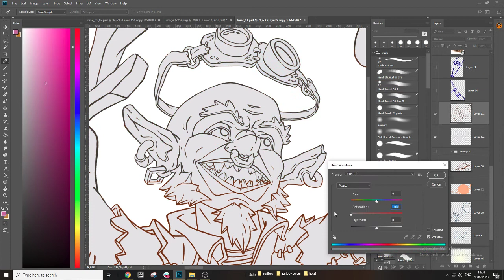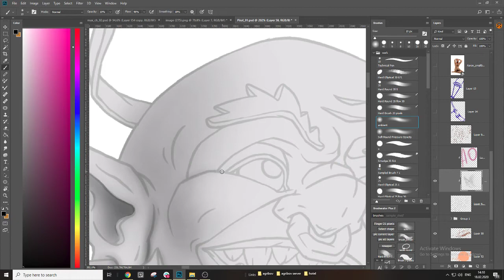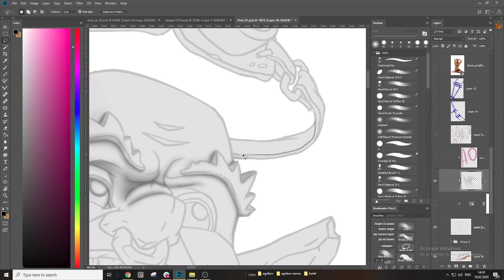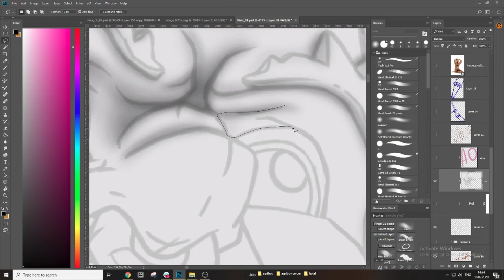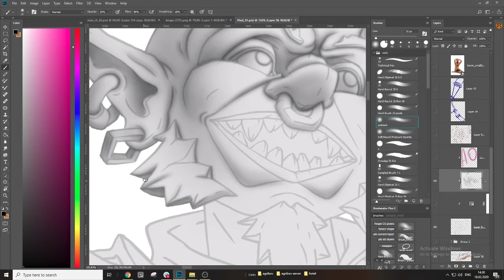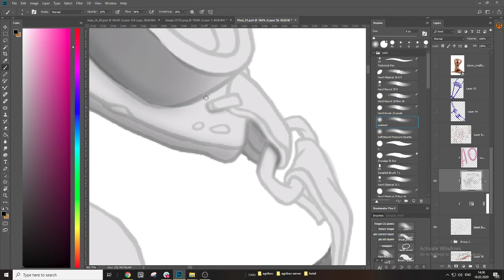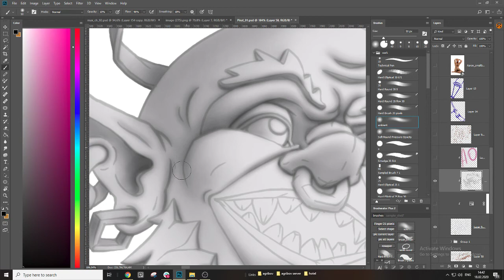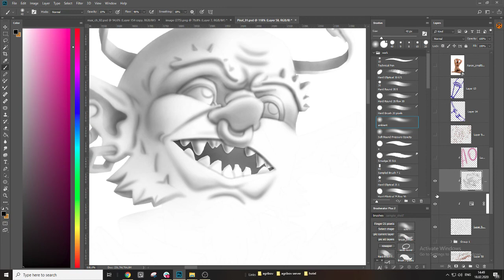Ambient occlusion part 1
Изучаем Ambient occlusion